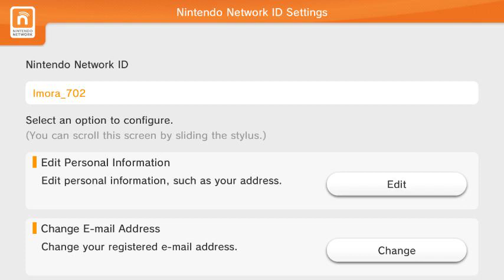Wii U System OST - NNID Account Settings/Account Creation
Extracted from my console dump.